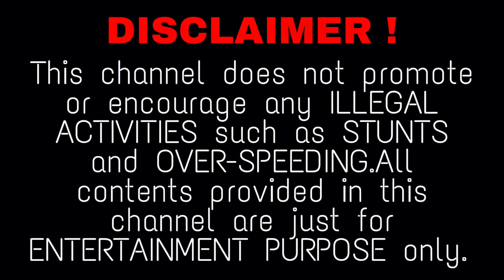New 2024 Skoda Slavia 1.5 DSG Drive Review - Best performance Sedan you can buy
Skoda Slavia features video

Here is my drive review of all new 2024 Skoda Slavia 1.5 TSI DSG.

Ravikiran kasturi.

This Video Covers:
-Ravikirankasturireview
-Review of
-Reviews of
-Telugu review.
-Exclusive content
-Bikes review
-Cars review
-India's first look
-Kasturiravikiran
-All features explained
-Practical ride review
-Ride review
-Features explained
-Specs and specifications explained
-Comparisons
-Exclusive first look
-Practical usages
-Practically tested
-Quick features walkaround
-Live content
-Crisp information
-Gentlemeneswar
-Full ride reviews
-Superbikers
-Highlights
-Races
-Performance tests
-Drags and drag races
-Initial acceleration
-Adventures
-Bike